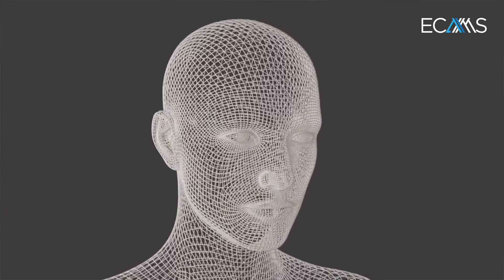Dr. Nabila Azib medical career journey story.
Hear why Dr Nabila choose to become a plastic surgeon and who had inspired her to be a trainer.